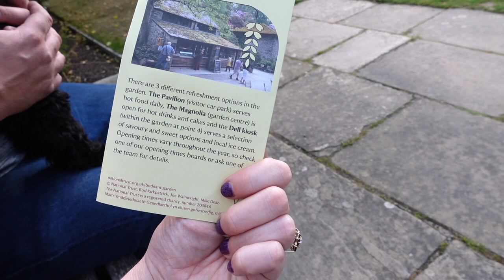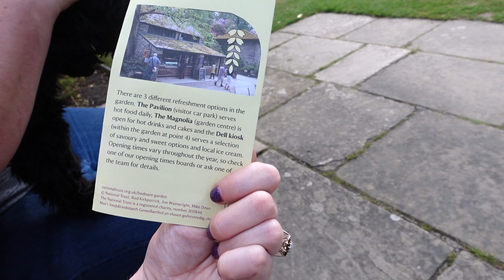Spiritual Signs / Jurassic Park / Llandudno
*Personal Critique: I've been there, and now I want to be there for you! Upload up to two minutes of you singing and I will tell you what you need to work on, along with feedback on your strengths and areas to improve!  - Enhanced critique also available

*FREE Breathing For Singers Course
Short but specific breathing course for beginners to advanced singing to get a handle of their breath control.

*The Foundations of Singing - Online Singing Course
This course is ideal for beginners or those wanting to know more about the technique of singing and have a daily vocal routine. It includes: How we sing, The Benefits of Singing, Warm Up exercises, Registers, Range, Personal Development and so much more. Explained in a fun, honest and uncomplicated way.

BRAND new course. Everything from setting up your channel, how to edit, lighting, and much more.